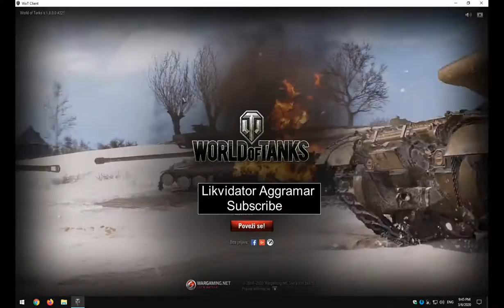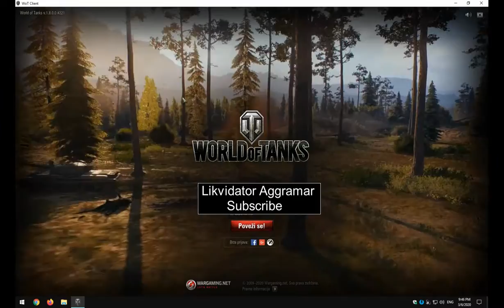World of Tanks Login Cinematic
This is World of Tanks Login Cinematic, but sadly there is no option to remove all the text from Cinematic. In previous versions there was an option to remove login text and record Cinematic but that option no longer exists. If you have any comments or questions write them down. See you in next video.